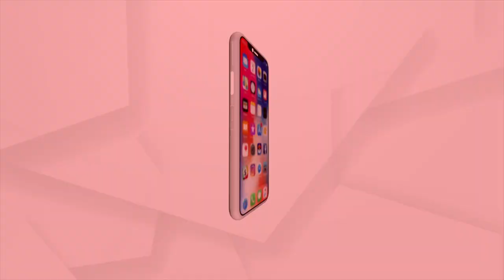ଶ୍ରୀ ମନ୍ଦିର ସମ୍ମୁଖରେ ଭଜନ କୀର୍ତ୍ତନ